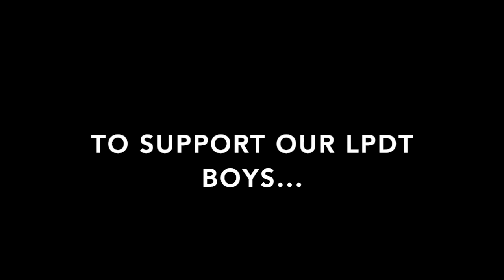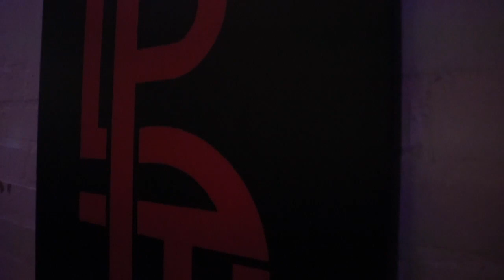This is how I'm still not icy.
Between one of my best friends birthdays, and LPDT event in LA and just doing our best to enjoy life. this one one of my favorite vlogs!

Tiny Meat Gang! (Just incase you live under a rock)

Get you some dope ass clothes! Trust me! Fits and looks like no other!